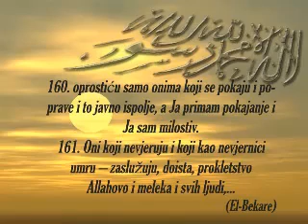22 osobe primaju islam